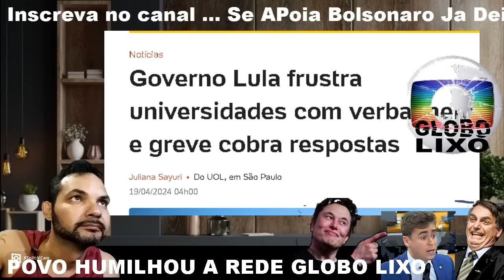Tarcísio manda tropa de choque INVADIR show de petistas e deixa Daniela Lima revoltada na Globo